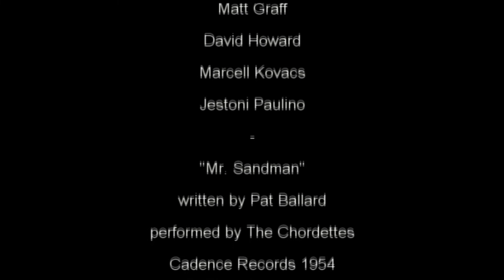Sand Trap - UDK Game Cutscene Project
A semester long project to make a cutscene in UDK, limited to a smaller space to focus on having everything polished. Some issues we didn't have enough time to fix, but it's not bad for a first group project with just animators.

Team: Myself, James Floyd, Colin Dorssers, David Howard, Marcell Kovacs, and Jestoni Paulino.